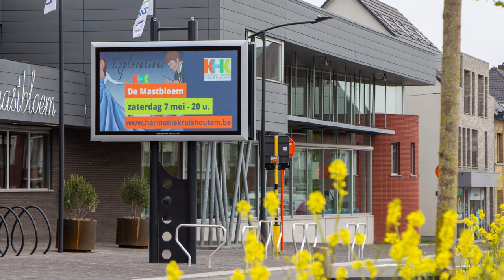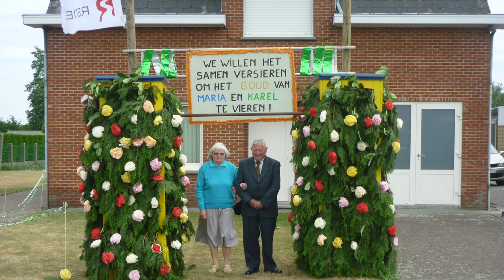Mijn herinneringen aan 2022-2023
Een korte video met enkele voor mij belangrijke gebeurtenissen.